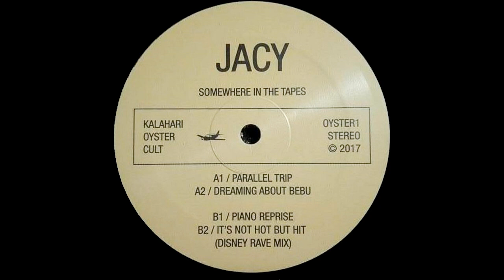Jacy - It's Not Hot But Hit (Disney Rave Mix)